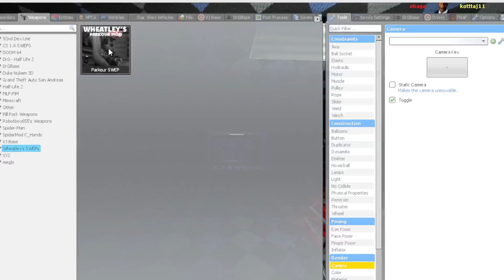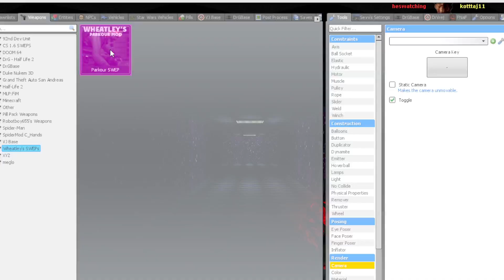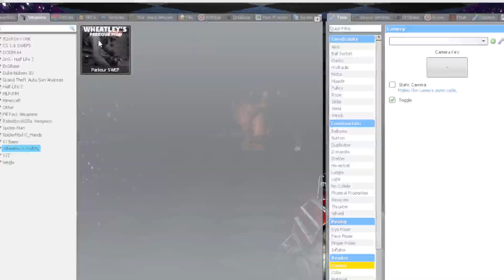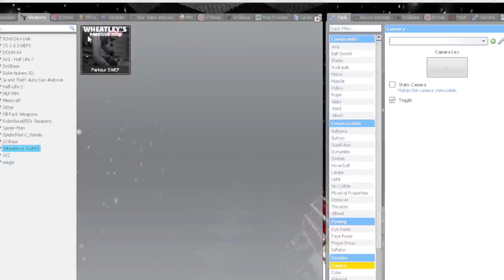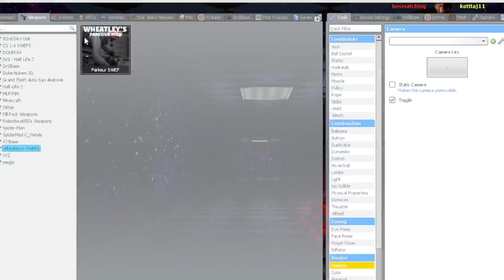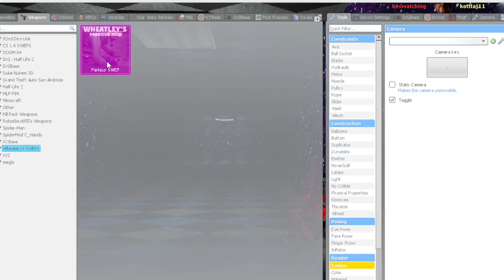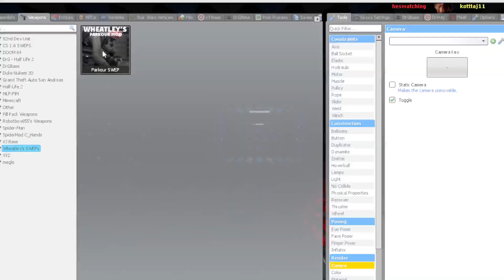obunga watches [Gmod]